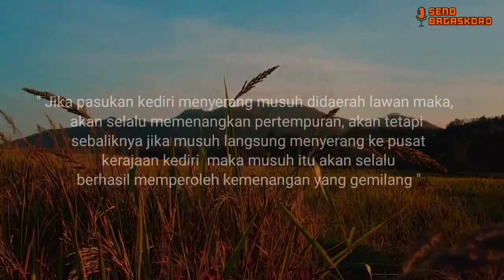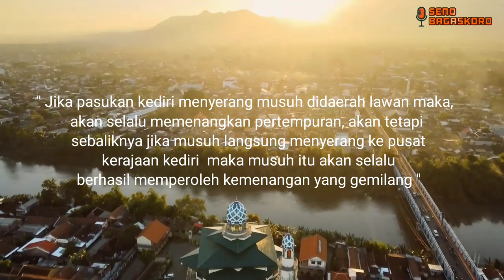KENAPA PRESIDEN INDONESIA TIDAK BERANI KE KOTA KEDIRI ?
Ternyata kota kediri kota yang jarang dikunjungi presiden.